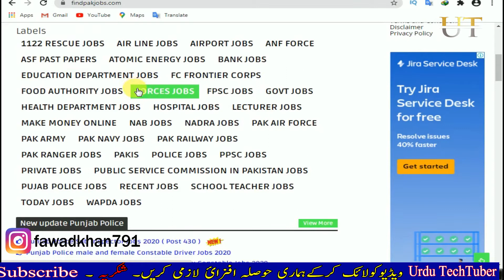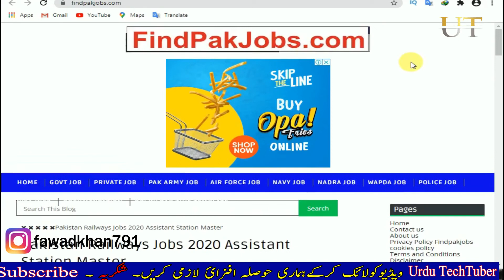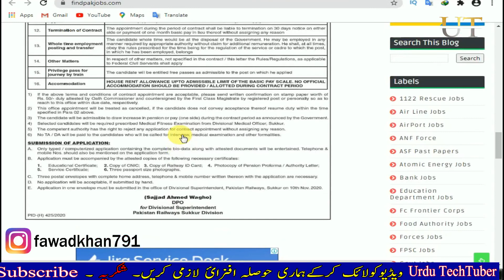Pakistan Railways Jobs 2020 Pak Railway Govt jobs 2020